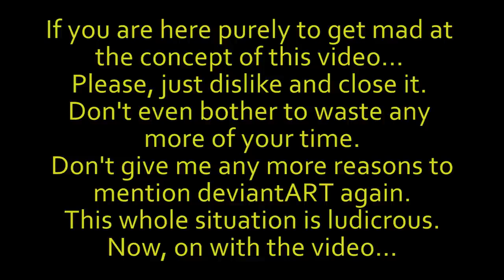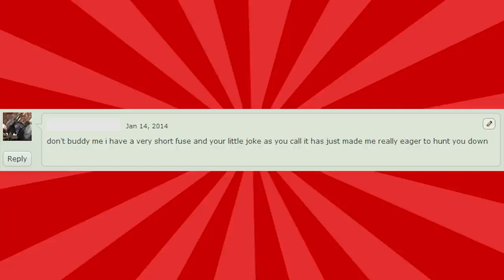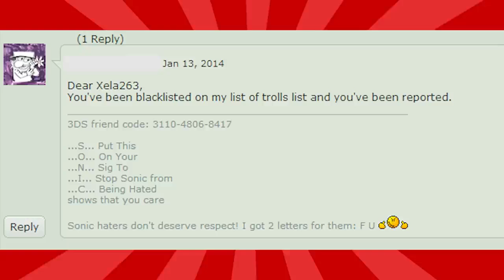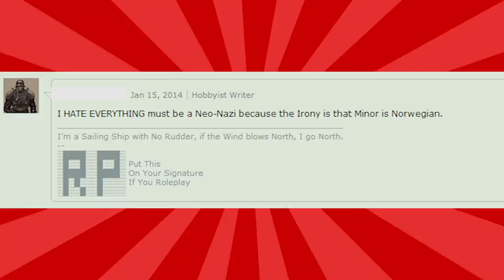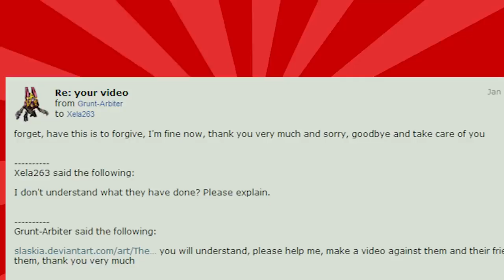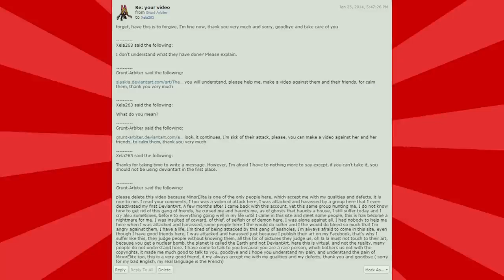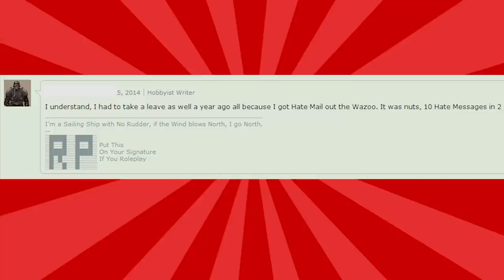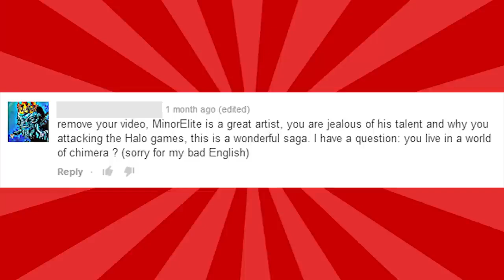Comment Comeback: I HATE deviantART (edited re-upload)